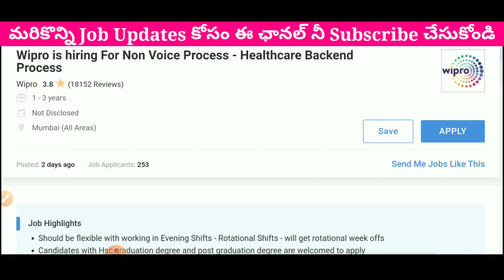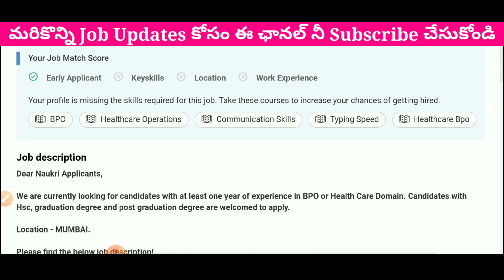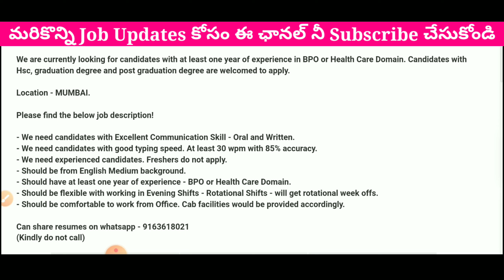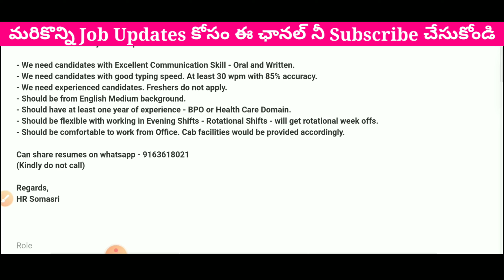12th పాస్ చాలు | Wipro లో ఉద్యోగం | Wipro Jobs Recruitment 2022 | Send Resume On Whatsapp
12th పాస్ చాలు | Wipro లో ఉద్యోగం | Wipro Jobs Recruitment 2022 | Send Resume On Whatsapp |